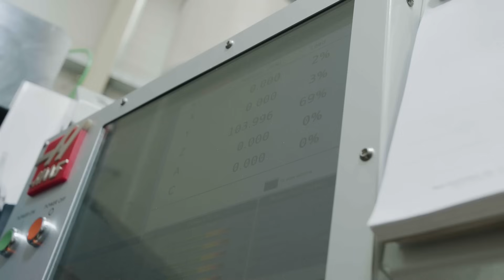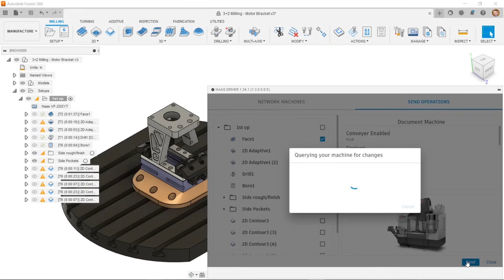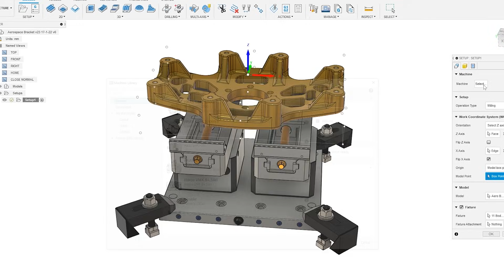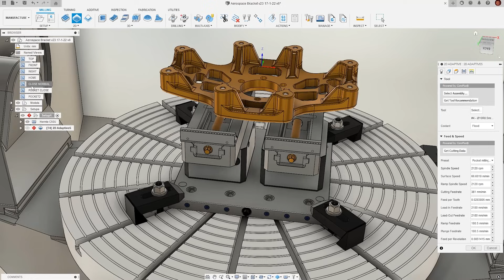Bring seamless integrated workflows to life!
MTDCNC’s Lyndsey Vickers is at EMO 2023 to find out how you can benefit from partnerships between industry leaders! Autodesk and Sandvik Coromant want customers to get from art to part in the quickest way possible – saving time and money. With the CoroPlus Tool Library add-in for Fusion360, customers have access to 80 plus years of tooling and workholding knowledge – ensuring less errors, optimised production, and no need for searching through catalogues! Hear more from Vanessa Sigurdson of Autodesk and Andreas Hansson of Sandvik Coromant as they dive into the benefits of the integrated tool library.

Download the Sandvik Coromant add-in from the Fusion360 app store today!

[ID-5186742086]